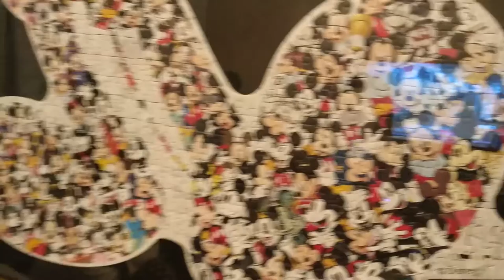Building a giant mickey puzzle, 945 pieces limited edition Mickey | בונים פאזל מיקי ענקי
Hi guys,
in this video Chen and I were building a Disney Mickey mouse Shaped Jigsaw Puzzle with 945 pieces. it took us around 2 months to build, we started on Chen birthday 8.12.19 and finished on 26.1.20.
it was a giant puzzle and quite a challenge since it was like no Puzzle I ever build before, each piece of this puzzle was different, when we finally finish we took it to framing. I decided to give it a modern black background so our giant Mickey could stand out and a elegant golden frame.

*it take me a long time editing those videos and your appreciation is always welcome, it give me a lil extra boots on keep editing & sharing with you my adventures.